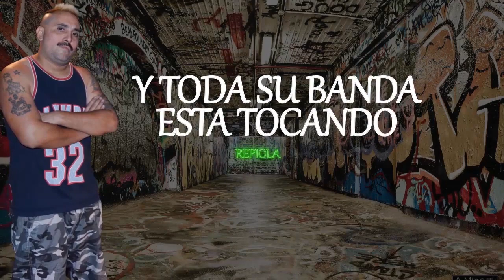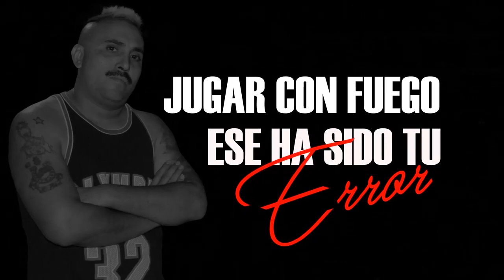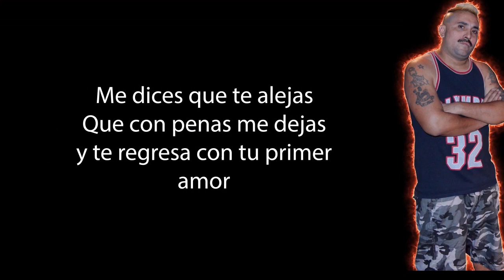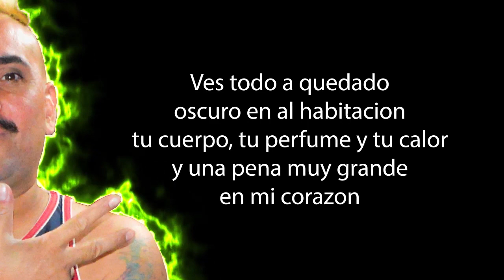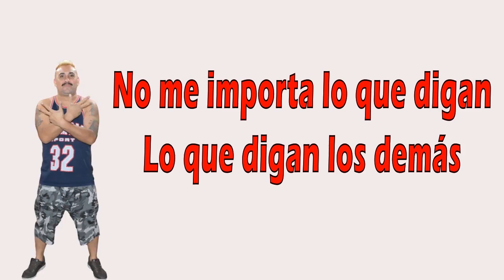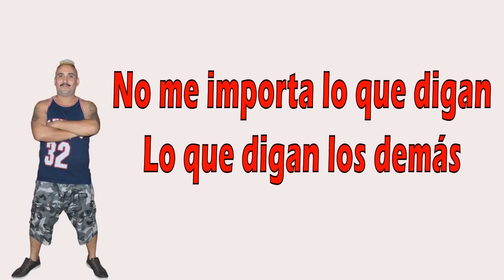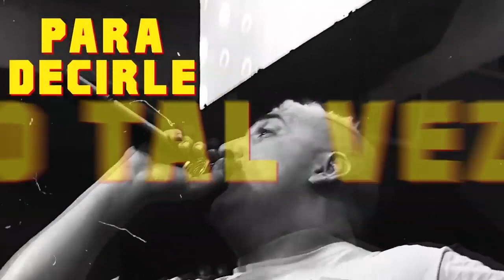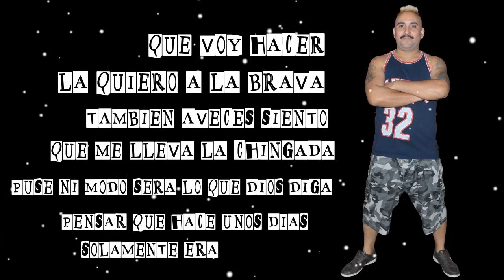Repiola - Santito │ Cd Completo 2019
02. 03:04 Repiola - Mueve la cola

03. 05:11 Repiola - Trampa de amor

04. 09:02 Repiola - Tu recuerdo divino

05. 11:41 Repiola - Pobre corazon

06. 14:51 Repiola - Me dices que te alejas

07. 17:22 Repiola - Te creias de la alta

10. 25:58 Repiola - Pobre compa

11. 29:27 Repiola - Cumbia Budu